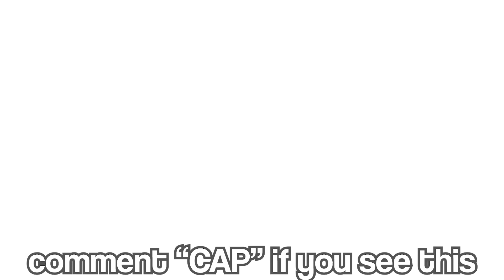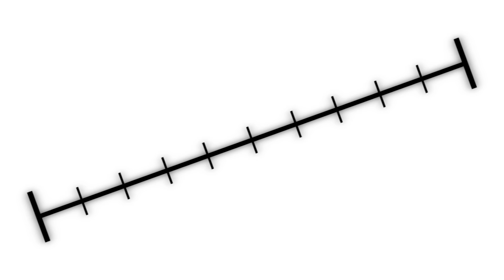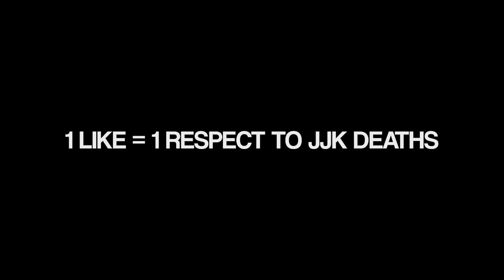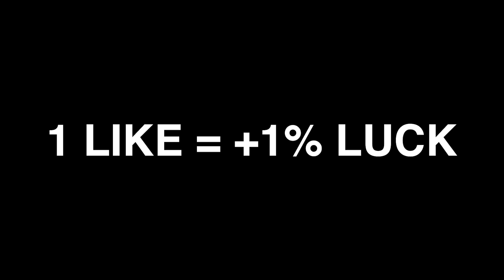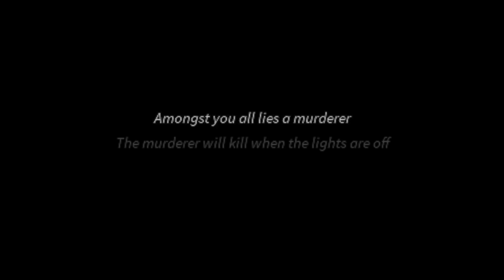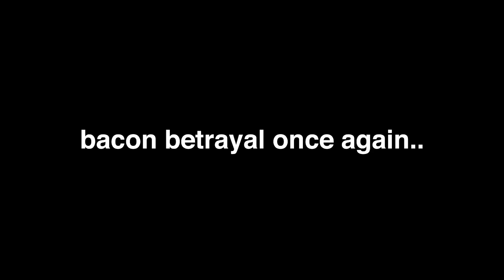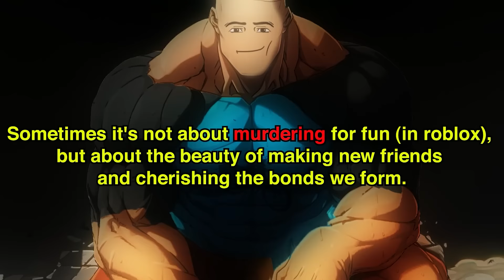ROBLOX Funniest Moments! (MEMES) - BEST SO FAR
Roblox Funny Moments MEMES!

This is a Roblox Compilation of the Funniest ROBLOX Moments So Far in 2024!

Roblox Games -
Blox Fruits
Breaking Point
Jujutsu Shenanigans
A Dusty Trip
Murder Mystery 2 / MM2